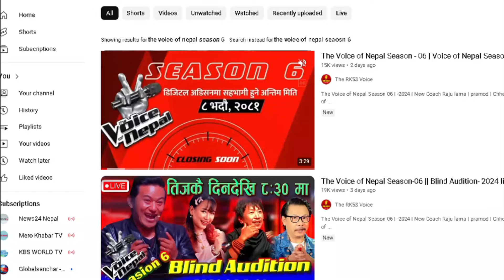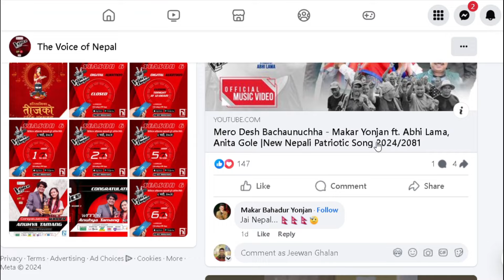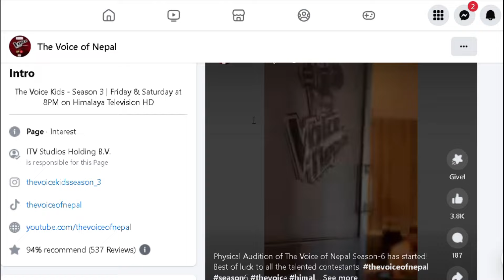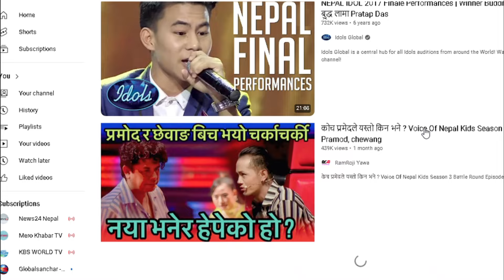Coach Pramod out The Voice Of Nepal Season 6, द भोइस टिमले कोच प्रमोद प्रति यस्तो नि गर्लान् त् ?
सबै जना लाई धेरै धेरै धन्यवाद जो जो हाम्रो च्यानलमा जोडिनु भएको सम्पुर्णमा नमन  गर्दछु हामीले हाम्रो समाज अनि हाम्रो देश को पहिचान गित सांगीतिक जस्ता अमुल्य गहनाका बारे नयाँ नयाँ कुरा हरु ल्याउने गर्दाछु यदि तपाईं हरु पनि यस्तै यस्तै भिडियो हरु हेर्न रुचाउँनु हुन्छ भने हाम्रो च्यानल सँग जोडिनु होला🙏🙏सम्पुर्ण मा माया अनि सम्झन♥️ धन्यवाद सम्पुर्ण साथी भाइ आफन्त अनि न्यानो माया♥️ हजुर हरुको दिन शुभ रहोस्♥️🙏

The Voice Of Nepal Season 6 Coach